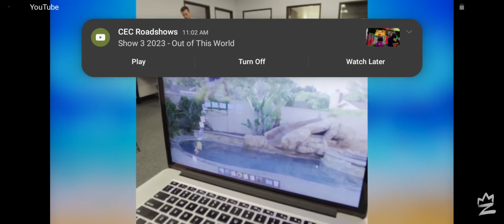Zach King Summer Video Magic Tricks 🎩 ✨️